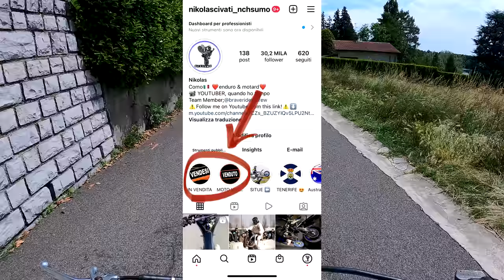Perchè comprare YZF e perchè no - Test ignorante yzf 250 4t